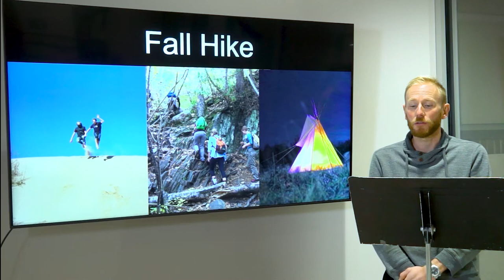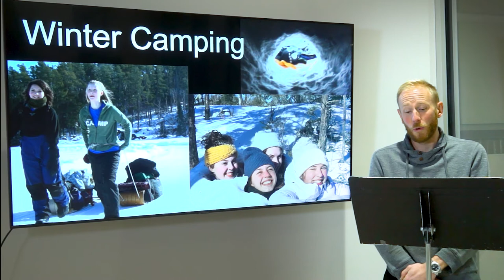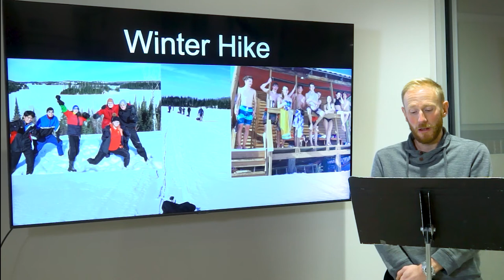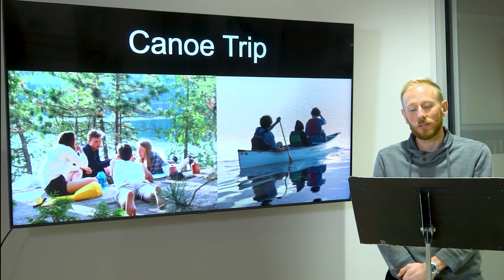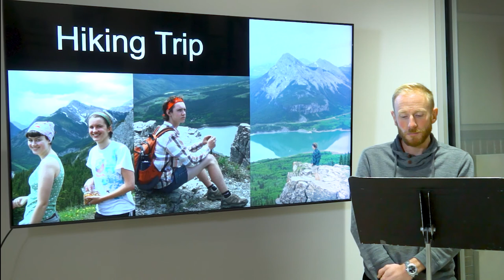Westgate Senior High Outdoor Education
Teacher Jarrett Rempel outlines the diverse opportunities students Westgate students have to experience the beauty and challenges of God's good creation. The Junior High Outdoor Education program sets the ground work for these adventurous experiences offered to Grades 10-12.

As a Christian educational community within the Anabaptist Mennonite tradition, Westgate Mennonite Collegiate integrates academic learning with growth in character and faith, together with peacemaking and service to God and all creation. Westgate seeks to provide a quality academic education in the context of a faith community, upheld by our Christian values.

We are convinced that learning, at its best, occurs when academics are bound together with faith and positive relationships. This is the vision that has nurtured Westgate for more than 60 years.